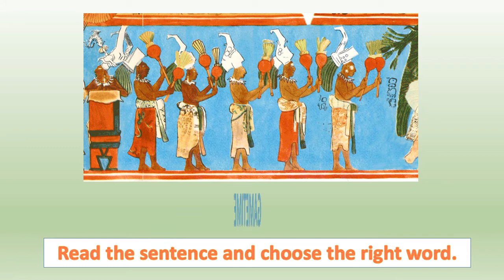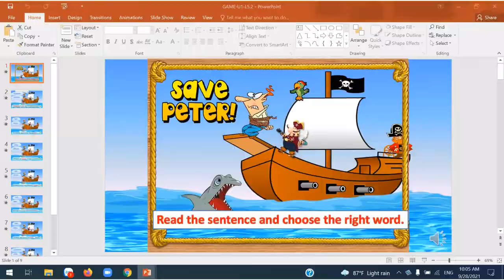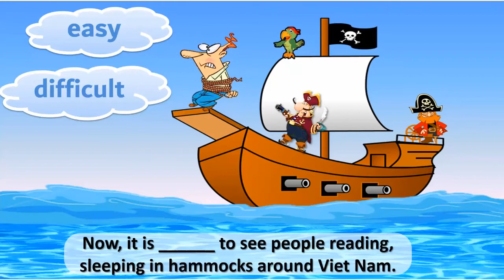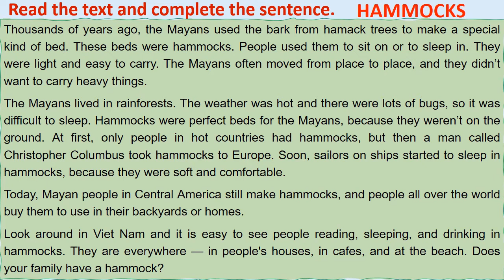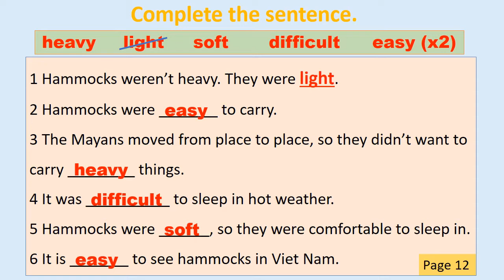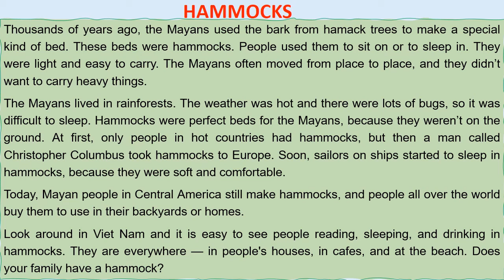TA 5 Tuần 3 Tiết 3 UNIT 1